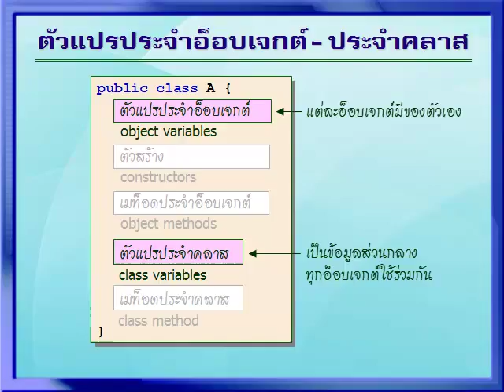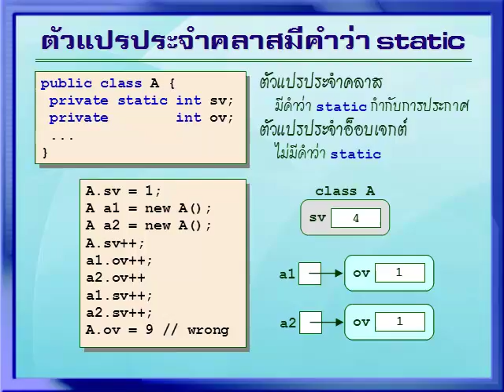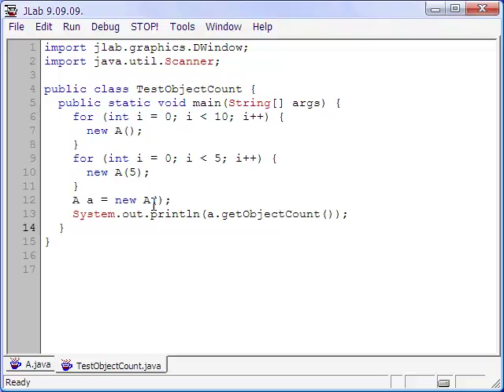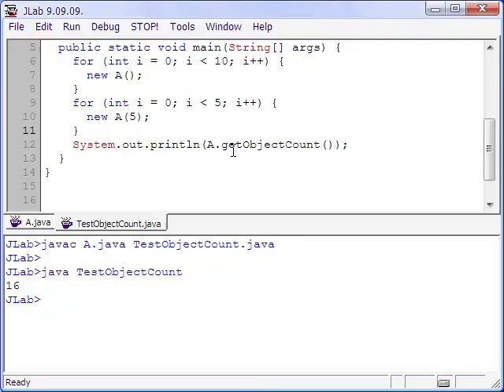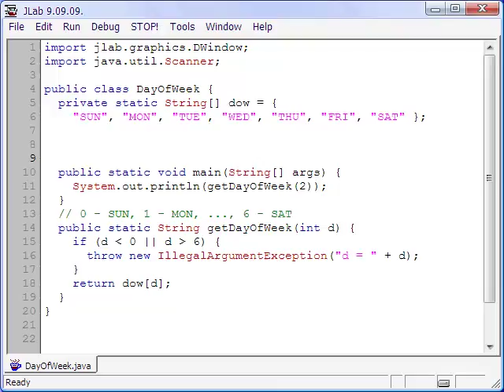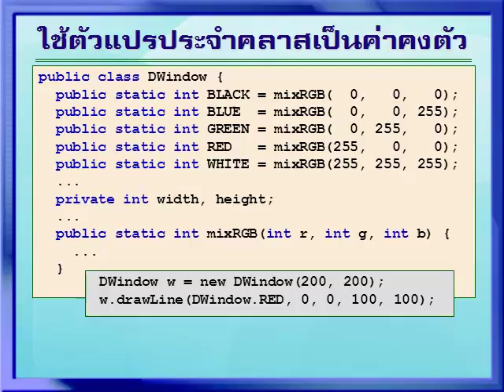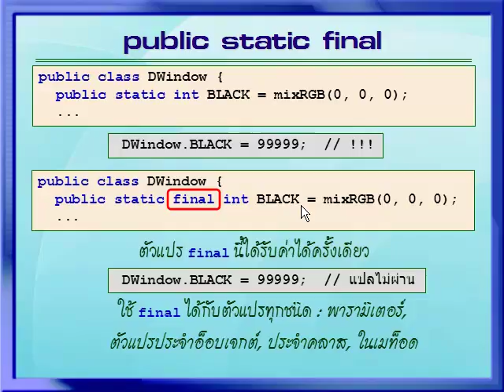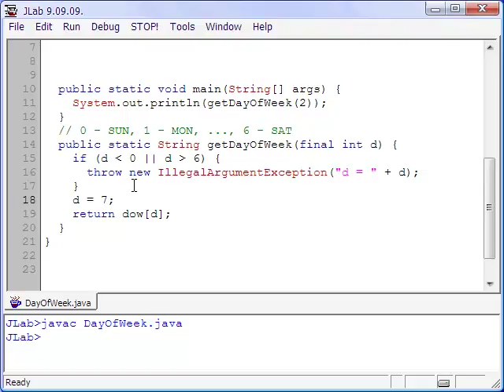08-09 จาวา : ตัวแปรประจำคลาส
การเขียนโปรแกรมเบื้องต้น
คลาสและอ็อบเจกต์ : ตัวแปรประจำคลาส (class variables)
บรรยายโดย สมชาย ประสิทธิ์จูตระกูล
+ อ่านรายละเอียดและการดาวน์โหลด JLab ได้ที่